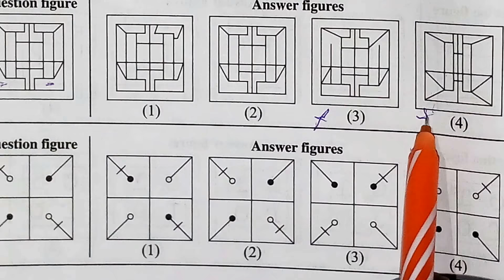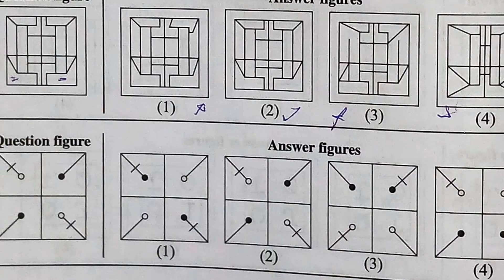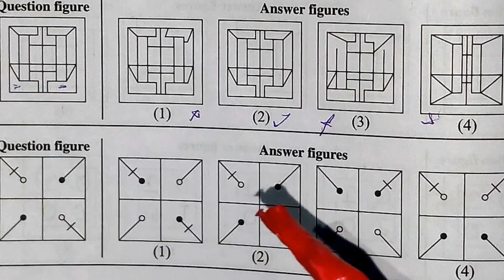नवोदय परीक्षा प्रकरण 2। । Identical figures ।। बुद्धिमत्ता। ।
Basic of CSAT for Mpsc /  IAS by VIJAY DHAKULKAR